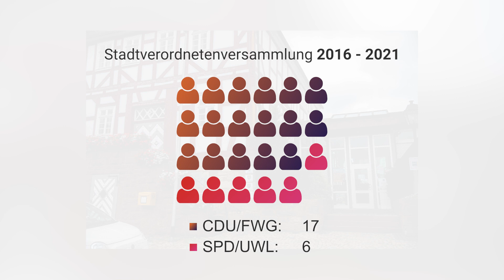Das Thema: Die OL-Talkshow | Kommunalwahl in Kirtorf | OL-TV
Oberhessen-live - das Nachrichtenportal der Region!